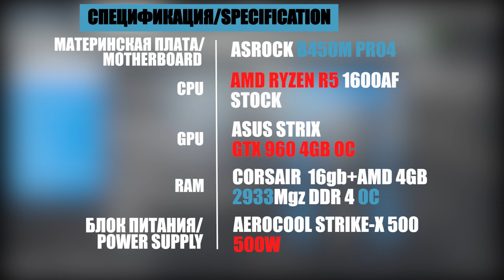Microsoft Flight Simulator 2020 | Ryzen R5 1600 AF | GTX 960 4GB | Frame Test With Monitoring